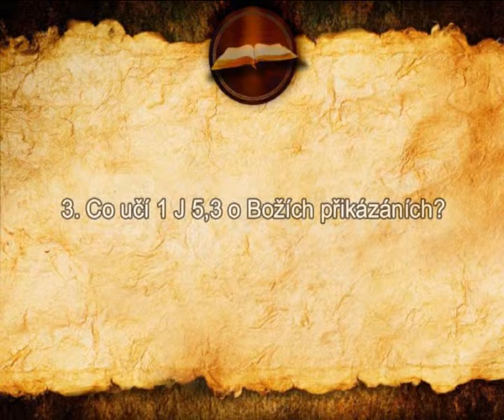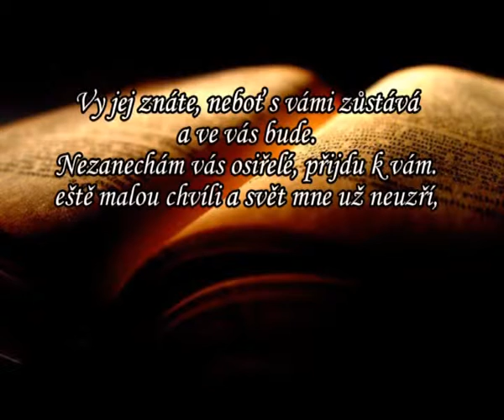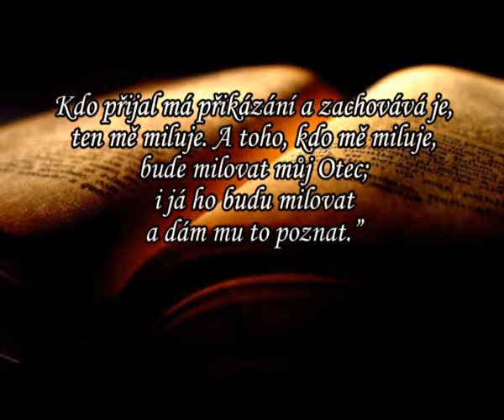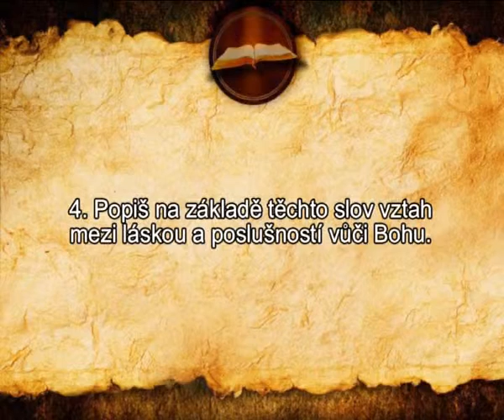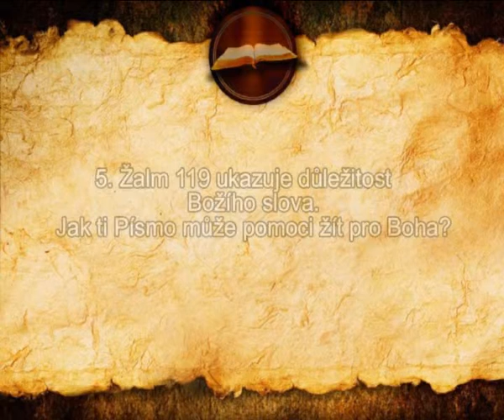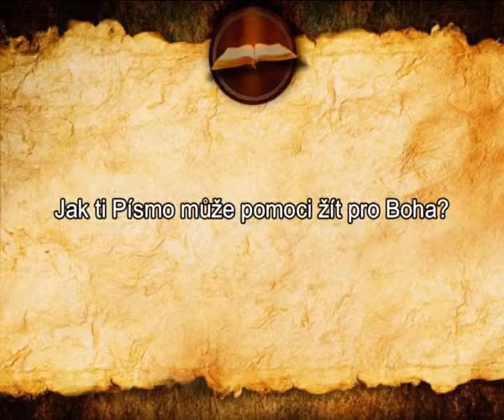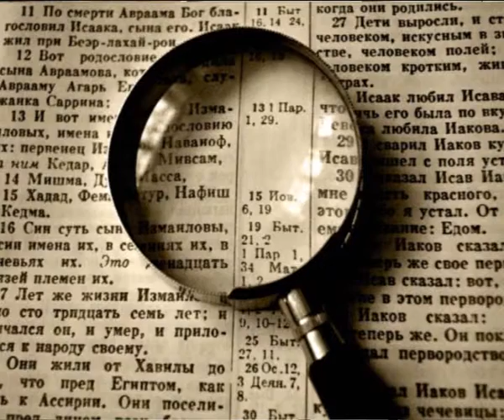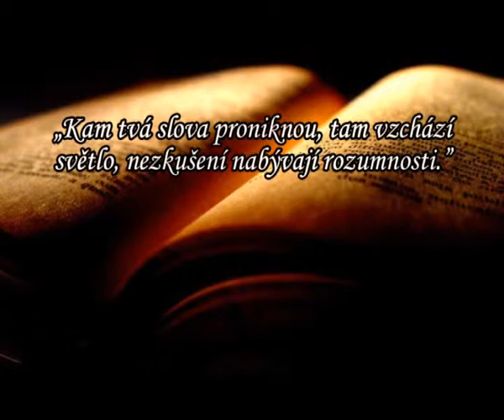ZÁKLADNÍ PRINCIP POSLUŠNOST 3 část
+ Eliáš
Patriarcha Byzantského katolického patriarchátu